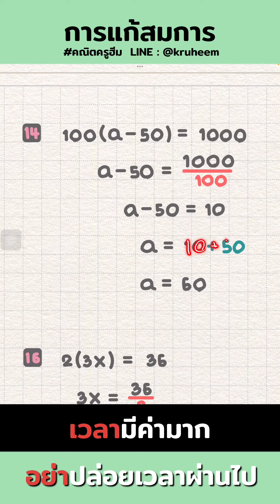เวลามีค่ามาก อย่าปล่อยให้ผ่านไป